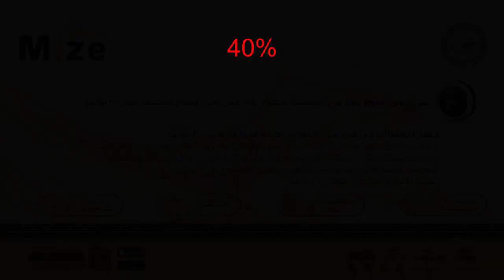توحش تويوتا وتعند نيسان RB 609